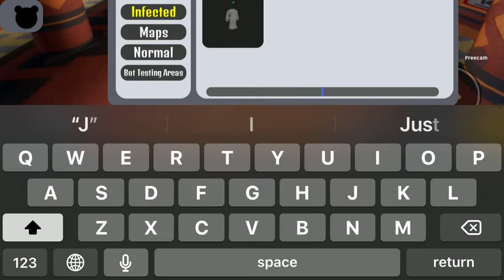Roblox Mobile Graphics Should Be Like This.